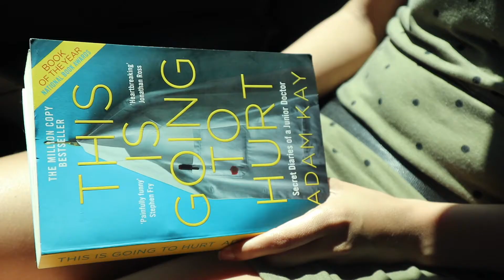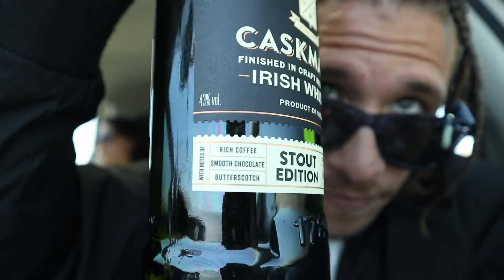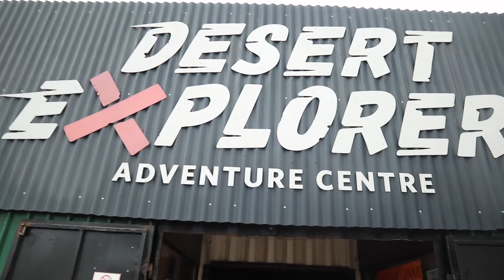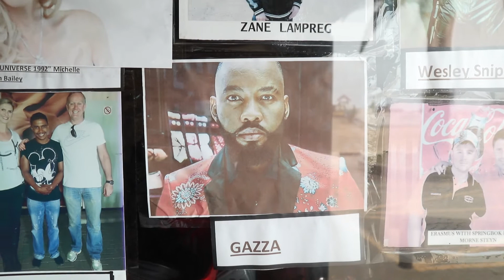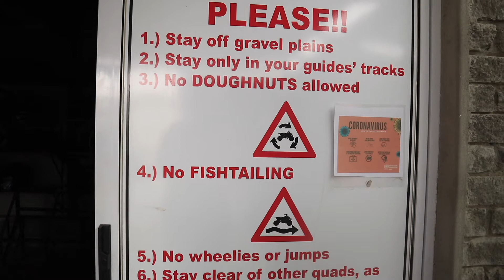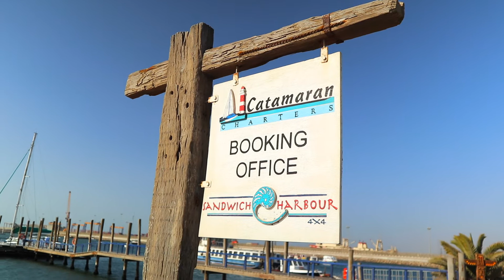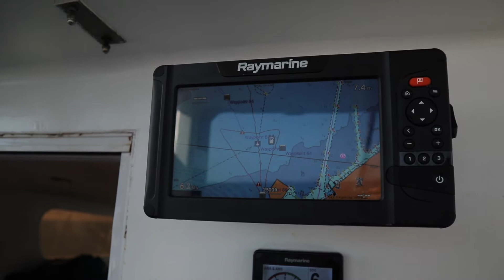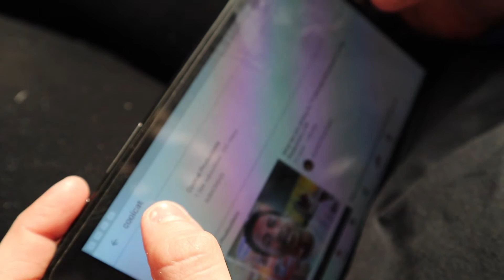Vlog 25 | Dirty 30's | Coolcat Productions | FHD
My mic 1: